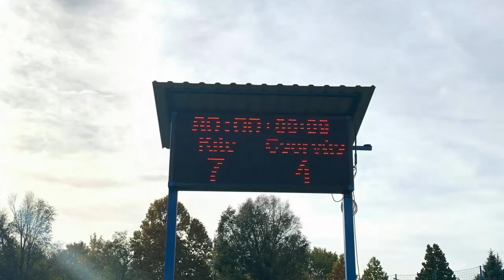KITE Öregfiúk - Csorvás Öregfiúk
Barátságos mérkőzés
2020. október 23.